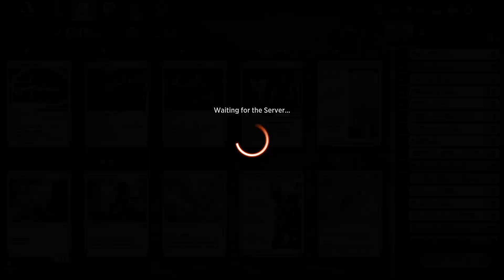MTG arena - Artifacts build